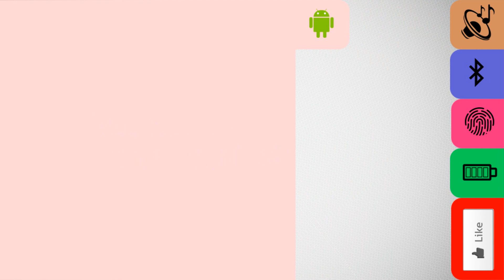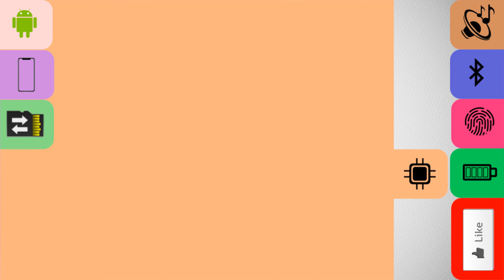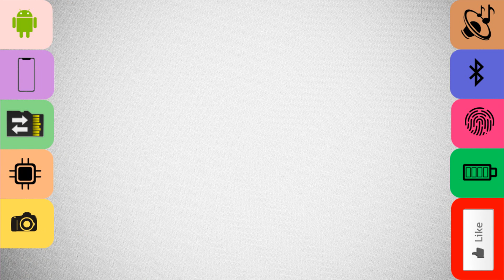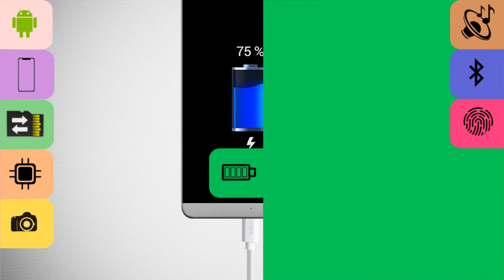Huawei Honor 8A |Detailed Specification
The most accessible representatives of the Honor line of a well-known Chinese company Huawei have always sold well, but Xiaomi, with its numerous Redmi devices, prevented them from reaching best-seller status. But it seems that the hero of this review is ready to correct this situation.

The appearance of the gadget is quite modern. Yes, the back panel of high-quality plastic is missing a double camera or a fingerprint scanner, but a nice brand logo and beautiful texture correct the situation. Metal edging and frameless 6.09-inch OGS-screen with a drop-like cutout for the front-end also attract attention. The display is well calibrated, the brightness and contrast are not satisfactory. The resolution of 1560x720 pixels is not quite enough for a detailed image, but this choice of manufacturer is due to increased autonomy. From a battery of 3020mAh, the device "lives" about 7 hours of active screen time.

Positive emotions evoke technical characteristics. The newest processor Mediatek Helio P35, 3GB of RAM and the graphics accelerator PowerVR GE8320 adequately cope with modern gaming applications, usually offering comfortable gameplay with medium graphics settings. 32 / 64GB ROM and microSD card slot form an internal storage, which is enough for most users.

The main 13-megapixel module alone tries to create stunning pictures in daylight, not much disappointing in the evening with the amount of noise and loss of detail. The 8-megapixel front sensor guarantees high-quality selfies and adequate face detection. Fresh Android Pie, OTG and LTE close the list of advantages not the most technologically advanced, but still incredibly attractive device for the requested money.